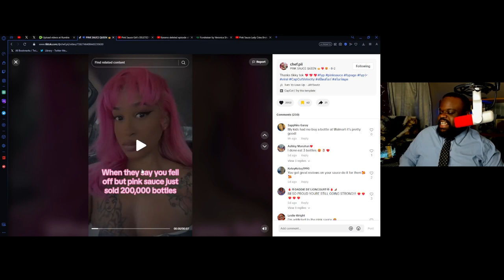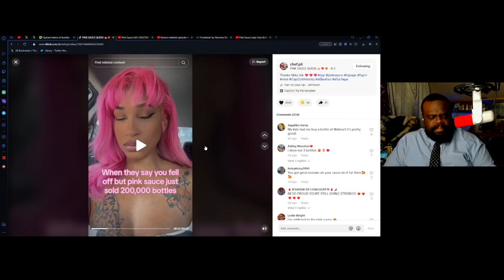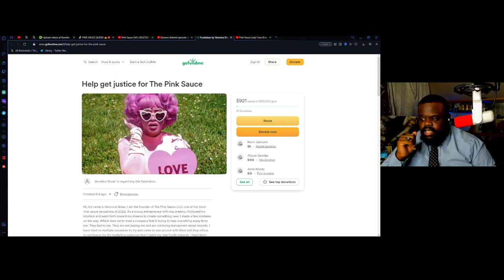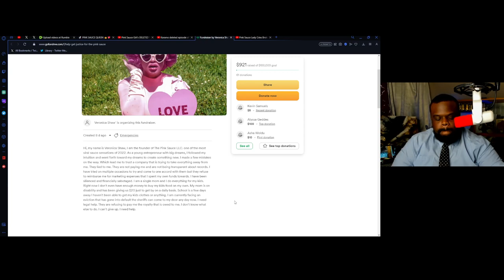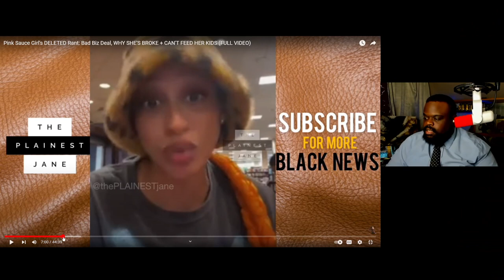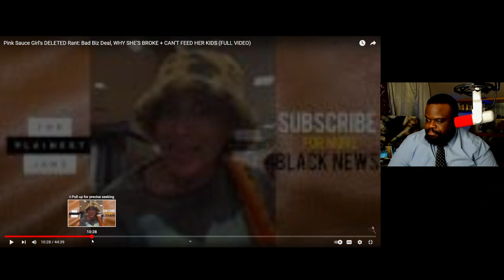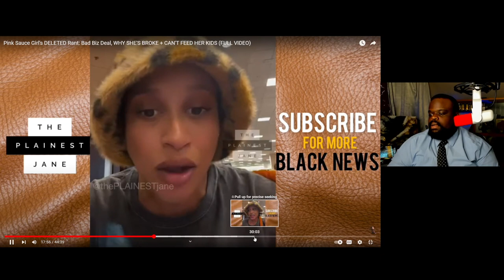Pink Sauce Lady Fails and Goes Broke. Tik Tok Fame.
Pink Sauce Lady Fails and Goes Broke. Tik Tok Fame is a drug. Please understand we are learning that all this money can be be gone in a flash.